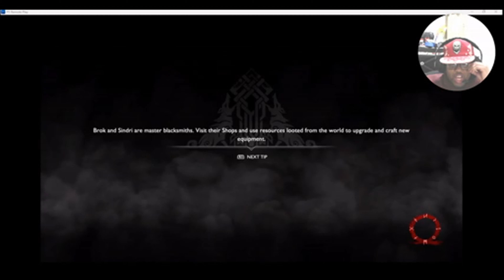ROUND 2!!! (GOD OF WAR) (#9)